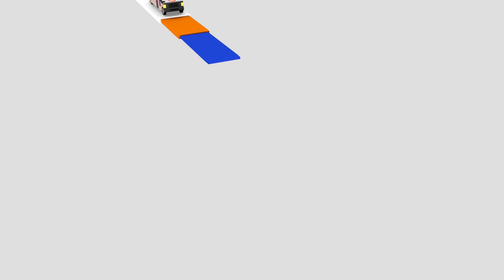Ella Jay Basco performs "Eye to Eye" LIVE on the Wish USA Bus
Follow Wish USA's social media accounts!

Wish USA is an innovative moving music platform based in Los Angeles, California. Like its Philippines counterpart, the Wish 107.5 FM radio station, it strives to be a gateway wherein various musical talents can perform and showcase their music to the world. With the Wish USA Bus, people can now see their favorite artists perform live in an environment open to all.

Launched with the Wish USA Bus, the platform is a much-loved musical experience that advocates supporting talented musicians from different genres. From Wish 107.5 to Wish USA, Wish has transformed itself from being a music station on wheels to a sought-after musical platform.